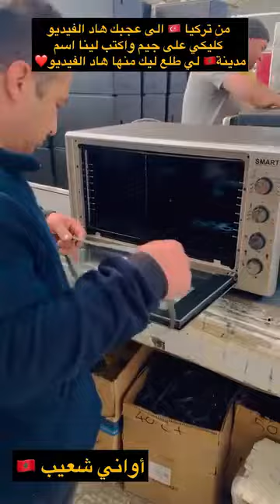🚨🚨البنات دخلو تشوفو شعيب علاش مشا لتركيا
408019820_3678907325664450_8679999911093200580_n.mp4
فرن ايتيماط